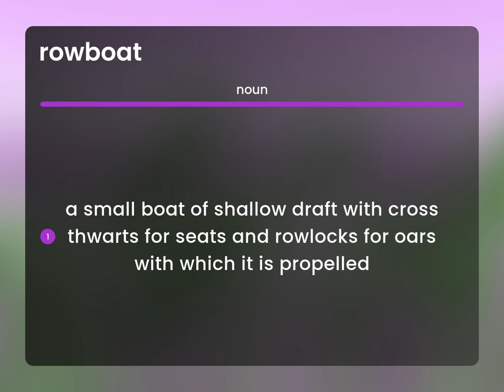Rowboat — ROWBOAT definition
Meaning of ROWBOAT